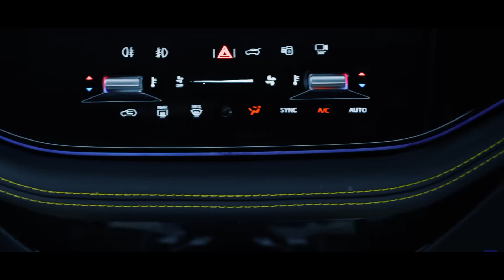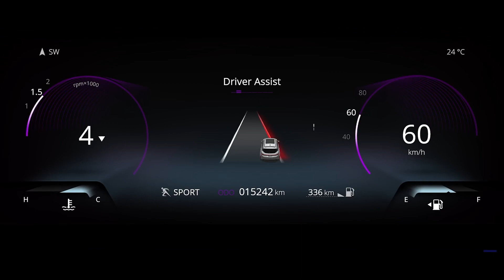Tata Harrier & Safari 2023 Petrol Engine Coming | Launch Date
harshbhardwaj840@paytm